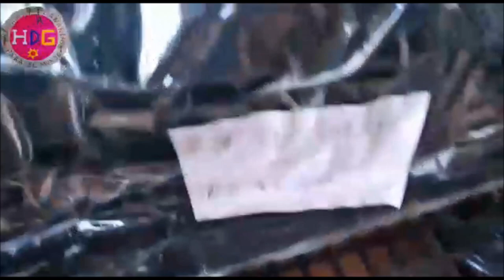conocemos LA HUERTITA DE GULLE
Vamos a visitar un canal sobre maceto huertos super interesante para poder cultivar nuestras propias hortalizas